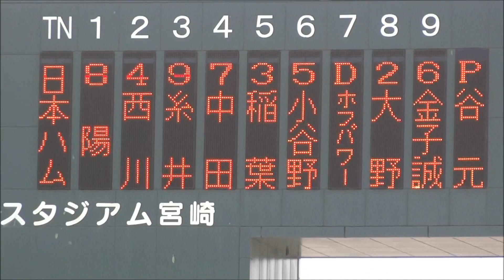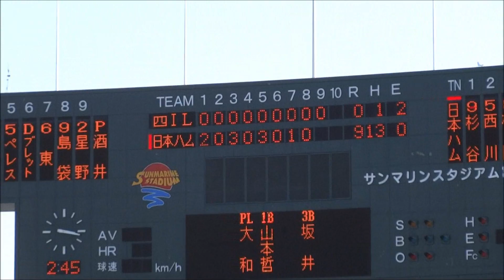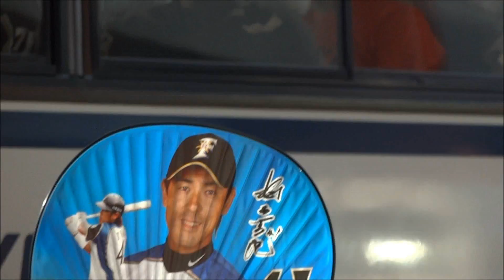みやざきフェニックスリーグ 北海道日本ハムファイターズ（2012-1013）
宮崎県宮崎市県総合運動公園サンマリンスタジアム
2012年みやざきフェニックスリーグ　---　社団法人 宮崎市観光協会　---

監督・コーチ

80栗山英樹、78福良淳一、81吉井理人、27中嶋聡、71渡辺浩司、72田中幸雄、85三木肇、87清水雅治（以上11～14日）83五十嵐信一、79西俊児、73島崎毅、74加藤武治、84福沢洋一、76大村巌、89真喜志康永、75川名慎一

 投手

捕手

53尾崎匡哉、60荒張裕司、66大嶋匠、（以下11日合流予定）22鶴岡慎也、28大野奨太、54近藤健介

 内野手

12松本剛、39加藤政義、40岩舘学、50市川卓、（以下11日合流予定）4飯山裕志、5小谷野栄一、6中田翔、8金子誠、9マイカ・ホフパワー、23二岡智宏、26西川遥輝、45今浪隆博、56中島卓也、61杉谷拳士

 外野手

49石川慎吾、52佐藤賢治、57関口雄大、64谷口雄也、67紺田敏正、68浅沼寿紀、（以下11日合流予定）7糸井嘉男、24陽岱鋼、41稲葉篤紀、44鵜久森淳志、51村田和哉

四国アイランドリーグplus選抜
宮本和知